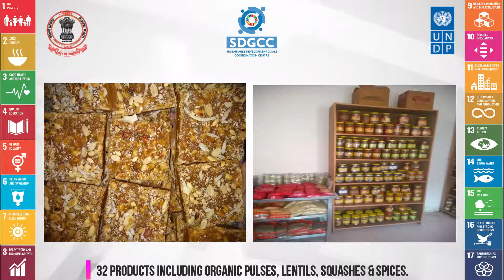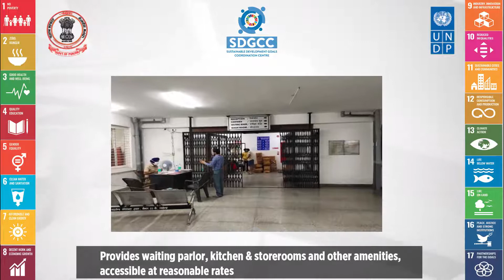Winners of SDG Action Awards for Economic Sustainability I Punjab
Planning Deptt., Govt. of Punjab and UNDP-SDGCC, Punjab presents the SDG Action Awards for Economic Sustainability.

Watch which winners have been awarded for their notable contributions towards sustainable development in the State.